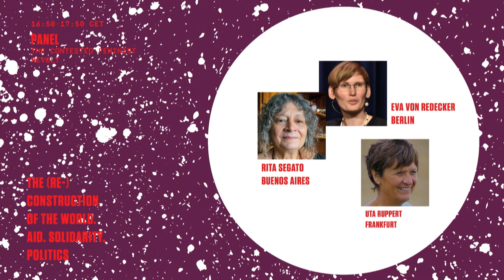(Re)construcción | La controvertida revuelta feminista (Rita Segato & Eva von Redecker)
El capital, el patriarcado y nuevos andares hacia una “revolución por la vida”

Con:
Rita Segato [antropóloga, Brasilia]
Eva von Redecker [filósofa, Berlín/Brandenburgo]
Modera: Uta Ruppert [politóloga, Frankfurt]